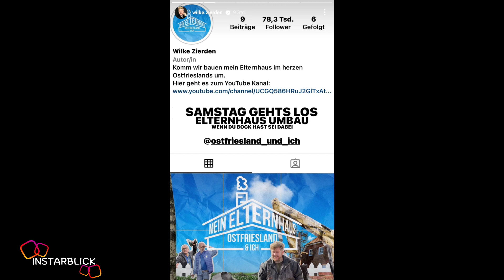Der Grosse Streit von Udo und Didi 😱 | Wilke.Zierden Instagram Story vom 09.02.2023